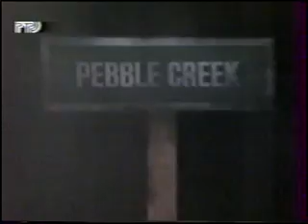Я тебя поцеловала